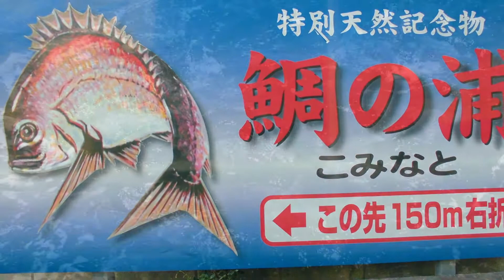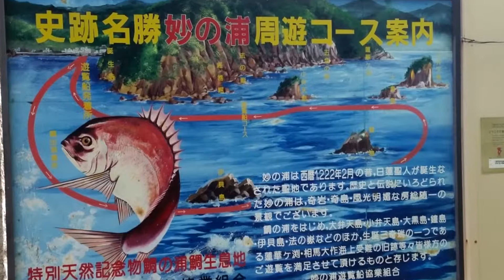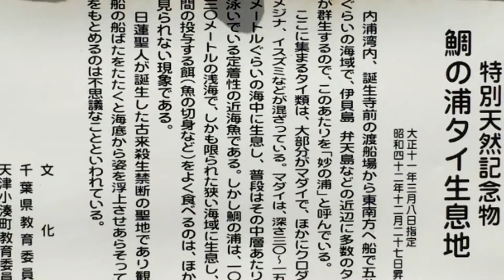鯛の浦&誕生寺 "国指定の特別天然記念物"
鯛の浦タイ生息地は、内浦湾の東側、誕生寺前の海岸から約100mの岩礁より南方1km余りの伊貝島、弁天島周辺の海域です。本来深海性で群居しないマダイが水深10～20mに群生しており世界的にも極めて珍しいとされています。日蓮ゆかりの聖地として代々漁民に保護されています。昭和42年（1967年）12月27日に国指定の特別天然記念物に指定されました。
日蓮聖人生誕の際に大鯛・小鯛が群れ集うなど、数々の奇蹟を目の当たりにしたこの土地の人々は、以来700年以上もの間、鯛の浦を聖地として守り続けてきました。
 地元ではこの鯛を決して捕獲しない習わしが残っており、毎年1月18日、僧侶も出席した盛大な鯛供養が行われ、鯛に対する信仰の厚さをうかがい知ることができます。

 誕生寺は、日蓮聖人生誕の地に建治2年(1276)に建立されました。明応7年、元禄16年の2度の大地震、津波により水没しとこともあり、寺域を現在地に移して堂舎を再興しました。
 宝暦8年(1758)の大火で誕生寺の諸堂は焼失しましたが、宝永3年(1706)に建立と伝えられる「仁王門」のみ焼失をまぬがれました。県内でも最大規模の仁王門で、創建時の様子をとどめている貴重な建造物として、平成9年に県の有形文化財として指定されました。また、日蓮聖人が下総の富木常忍の妻に宛てた「富城殿女房尼御前御書」は、日蓮聖人58歳の時の御真筆と思われ、聖人の閲歴を知る上で貴重な資料として県の有形文化財に指定されています。他に、本堂と祖師堂に安置されている中世期の「木造日蓮聖人坐像」2軀は、日蓮聖人の古肖像として重要な作例で、市の有形文化財に指定されています。
 祖師堂の鬼瓦はたたみ21畳分もあり世界一の大きさです。境内に漂う線香と近くの海岸から来る磯風のかおりは環境省認定 『かおり風景百選』にも選ばれています。